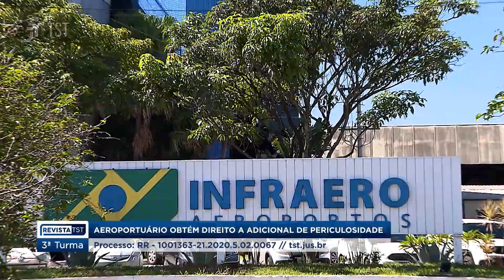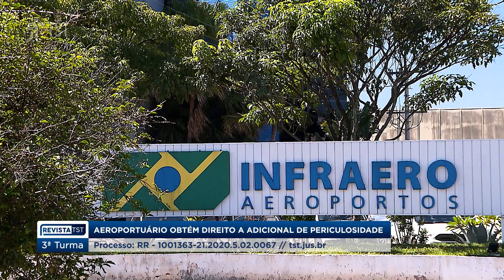Infraero deve pagar adicional de periculosidade a aeroportuário sem considerar prazo prescricional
A Terceira Turma do Tribunal Superior do Trabalho condenou a Empresa Brasileira de Infraestrutura Aeroportuária (Infraero) a pagar, a um operador de serviços aeroportuários de São Paulo, adicional de periculosidade retroativo ao momento em que as condições perigosas de trabalho foram identificadas, afastando a prescrição quinquenal.